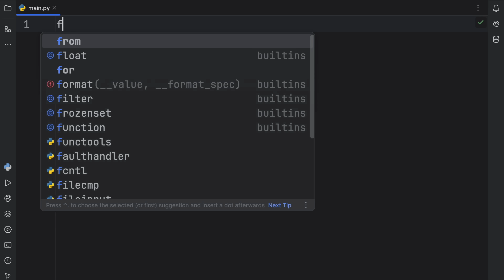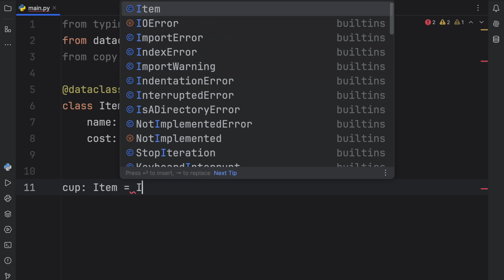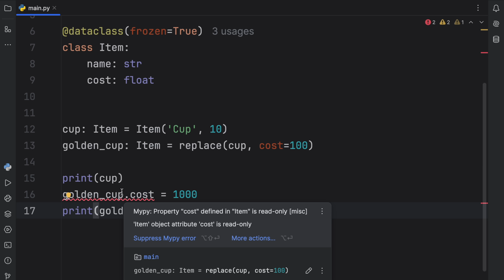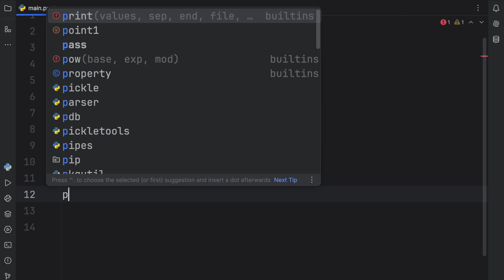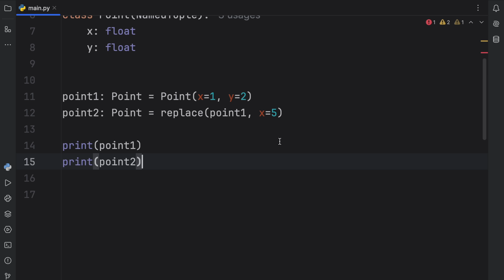New in Python 3.13: Replace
Python 3.13 is the gift that keeps on giving. In today's video we're going to be exploring one of the new functions that we can use to copy objects with custom fields!